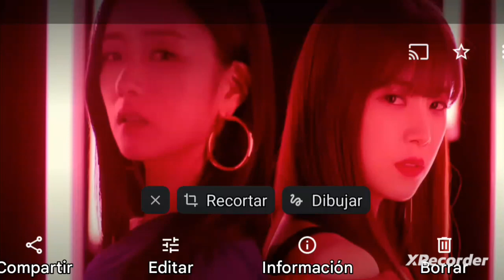Comerciales PUEBLA Radio XHNP La Grupera La Mera Mera 89.3 FM dominando 8 de abril de 2024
comerciales radio La Grupera la mera mera 89.3 FM dominando la ciudad de Puebla cinco radio comunicación efectiva 8 de abril de 2024